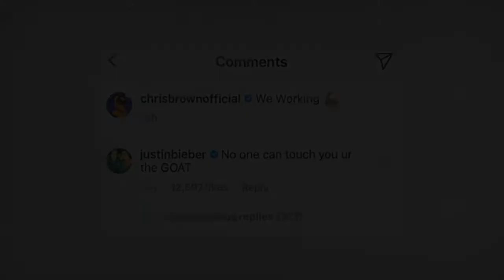How does Justin Bieber publicly showed his support for Chris Brown